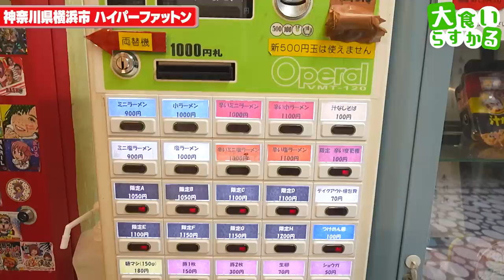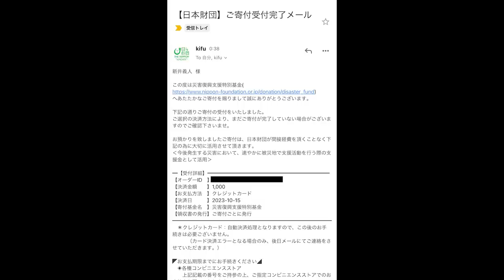【大食い】二郎系でポン酢！？コッテリとさっぱりが融合する一杯が旨過ぎる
ハイパーファットン
神奈川県横浜市港北区新羽町1688-1 1Ｆ

今回はスッパメン！
これがマジで旨いんですわ
この量ならぺろっといっちゃう
あー、チャーシューもっと食べたい